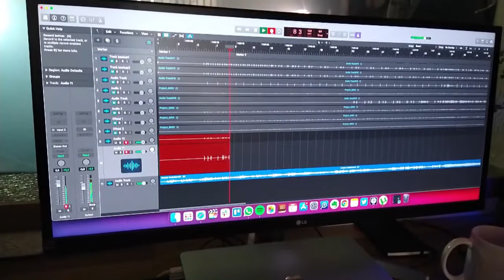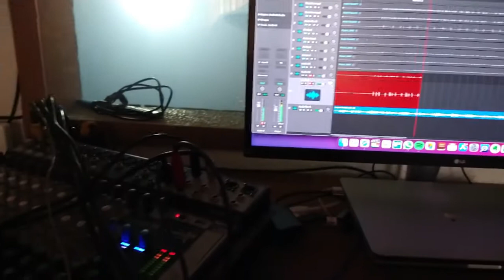Comí flores silvestres y día de la madre en Brasil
Ayúdanos a mantener nuestro trabajo con una donación o comprando un curso.